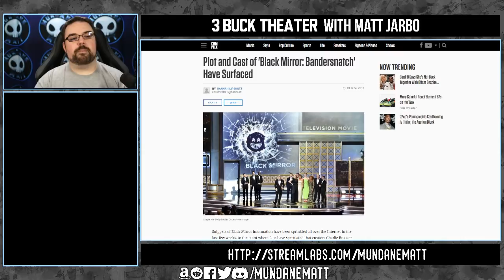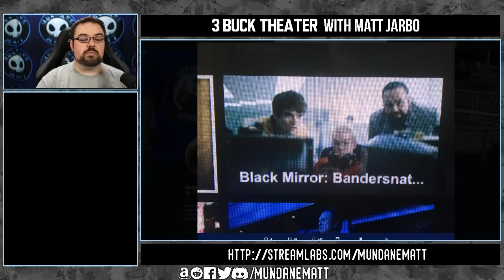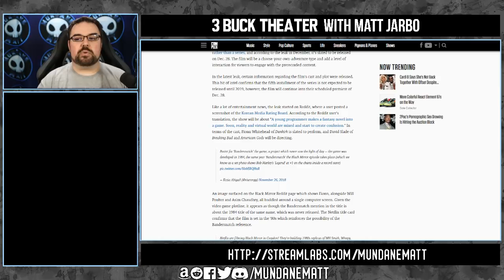WTF is BLACK MIRROR: BANDERSNATCH? (Plot leak)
Due to a leak from the Korean Movie Ratings Board, Netflix's rumored BLACK MIRROR movie might be coming on December 28th, 2018. BLACK MIRROR: BANDERSNATCH is the name of hte project, and apparently is a CHOOSE YOUR OWN ADVENTURE style film that audiences will be able to control with their remote. Hopefully Charlie Brooker really amped this style of film making up for the streaming giant.